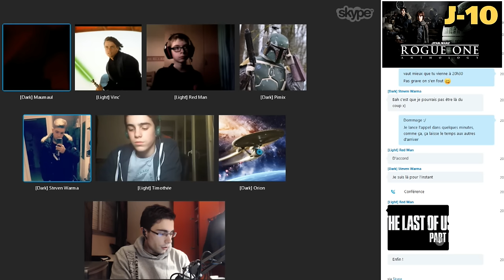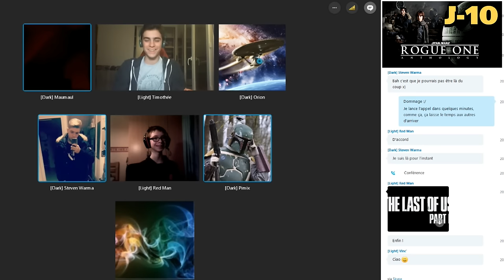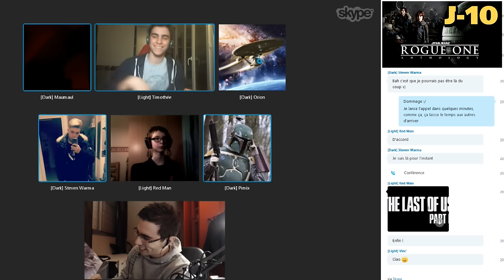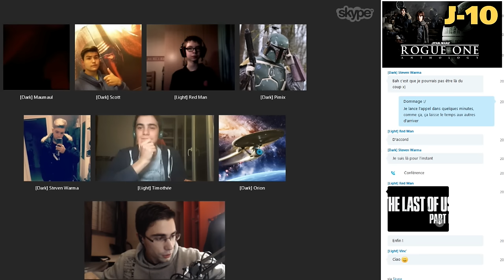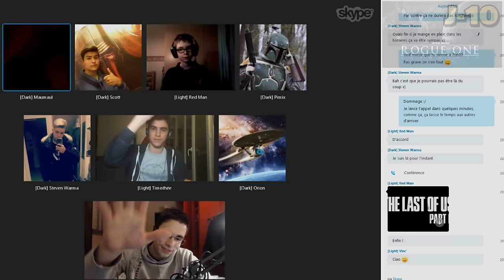[CINE] J-10 | CALENDRIER DE L'AVANT-ROGUE ONE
Skype : Kichnifou

J-10 avant Rogue One !

Plus que 10 jours, et... vous m'avez bien l'air en forme !
En tout cas ce fut le cas de notre petit groupe sur Skype :p

Ils se sont chargés de vous répondre, et je les remercie grandement de leur présence ainsi que du sérieux qu'ils ont réussis à garder, du moins pendant le temps qu'il fallait au moins ;]